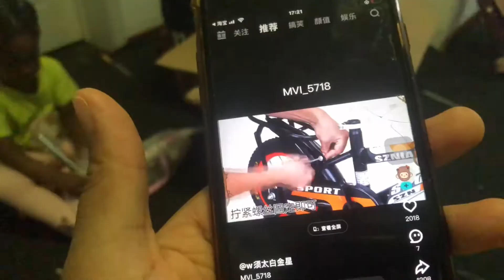LIVING IN CHINA 🇨🇳 RAISING BLACK KIDS IN CHINA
Let’s assemble a bicycle for my 3 year old